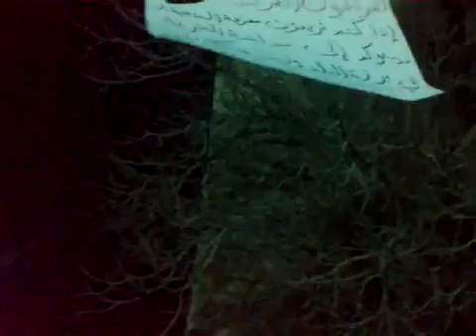30 12 Damascus أوغاريت دمشق حي برزة , مظاهرة مسائية جمعة الزحف الى ساحات الحرية